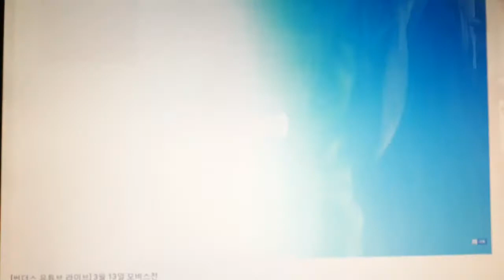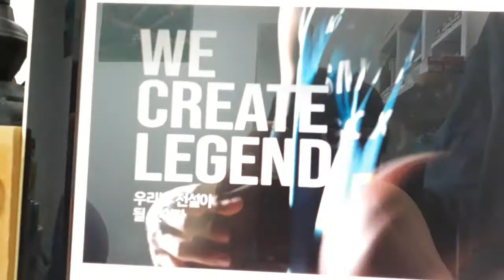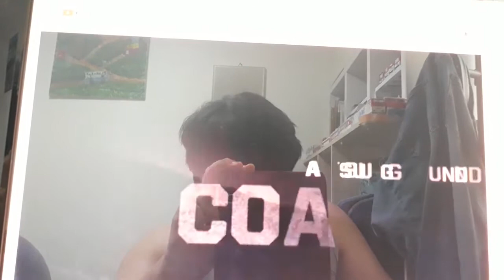서울 삼성 썬더스 베스트5 스타팅 라인업 선수소개 (썬더스 유튜브 라이브) (9)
촬영장소 : 잠실실내체육관